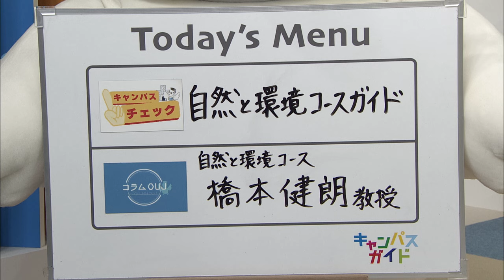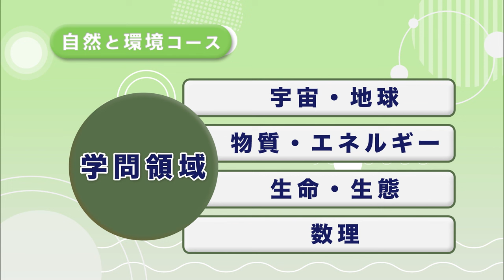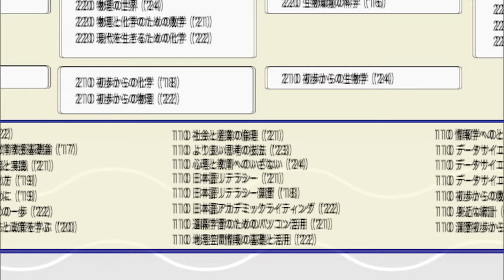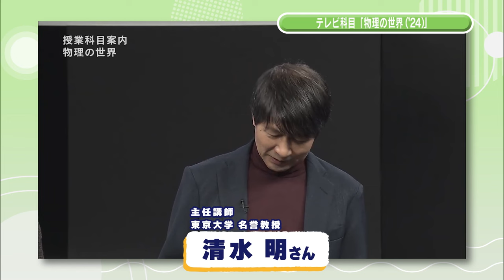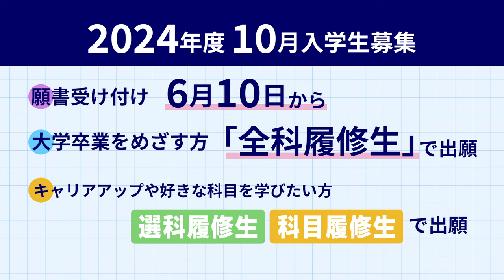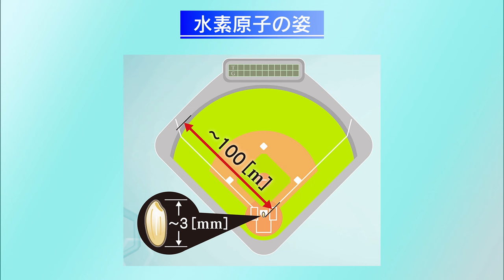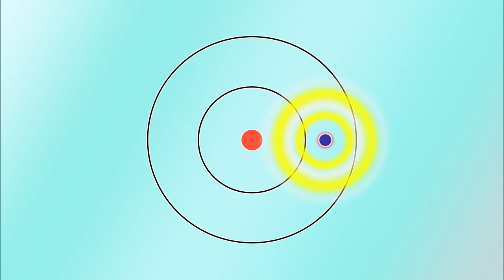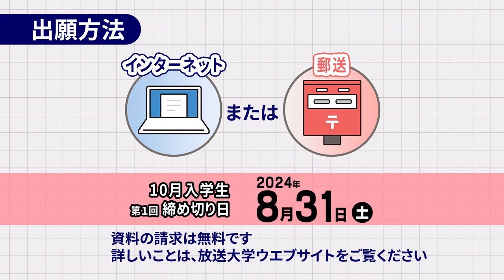放送大学キャンパスガイド 2024年6月号⑥【教養学部コースガイド】自然と環境コース【コラムOUJ】橋本健朗教授（自然と環境コース）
【キャンパスチェック】は、「教養学部コースガイド」。放送大学に関心のある方、入学を考えている方に向けて、教養学部・全６コースの中から「自然と環境コース」を詳しくご紹介します。

【コラムOUJ】自然と環境コースの橋本 健朗 教授が登場。
専門は化学。理論化学や計算化学、物理化学を研究しています。
コラムのテーマは 『高校では教えてくれない化学』。
化学がもつ奥深い魅力についてお話しいただきます。

《２０２４／６／１６～　Ｏ．Ａ．》

【目次】
00:00 オープニング
01:36 キャンパスチェック（教養学部コースガイド「自然と環境コース」）
16:57 コラムOUJ（橋本健朗教授）
28:20 キャンパスインフォメーション

字幕はYoutubeの音声認識技術を利用して自動生成しています。